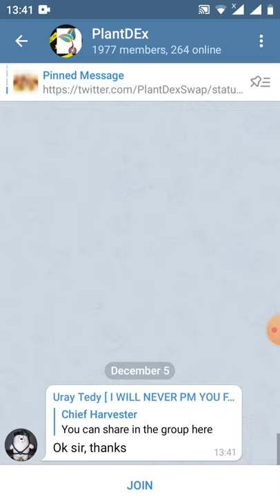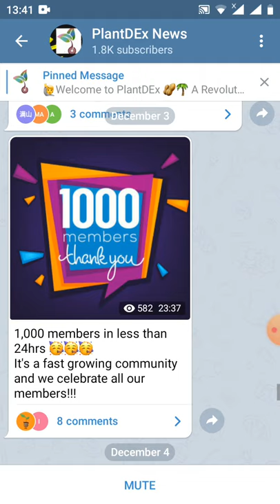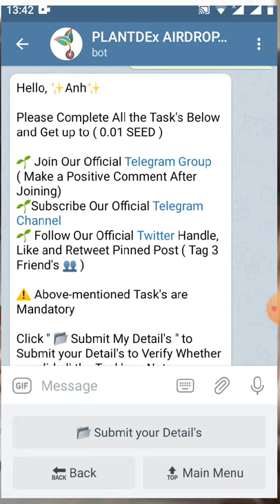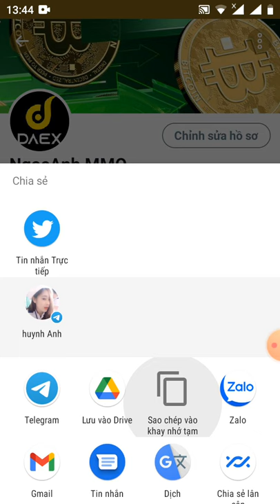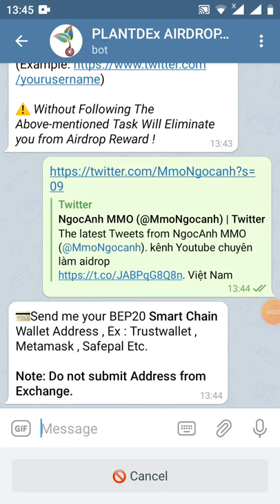HD nhận 0.01SEED~20$ mạng BNB smart chain (dự án tiềm năng)